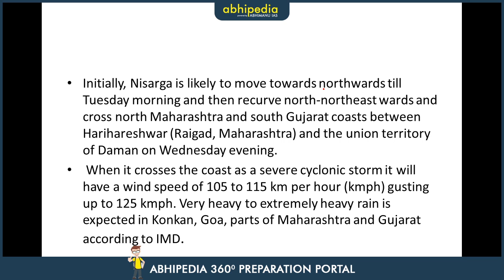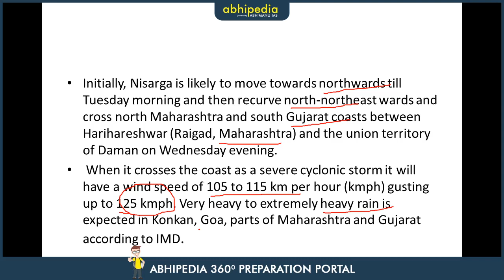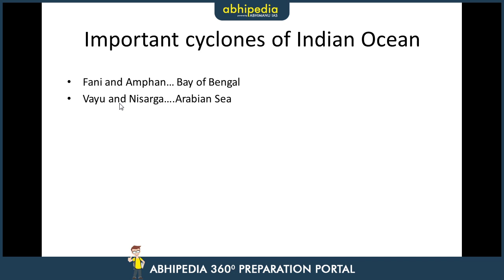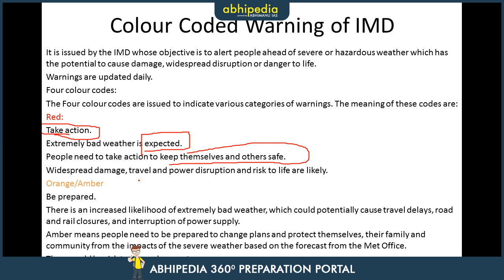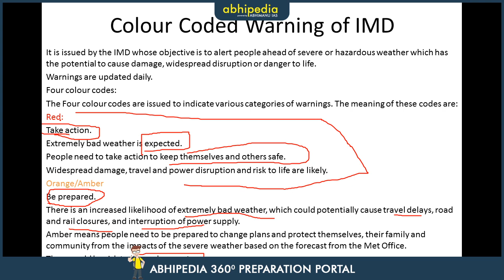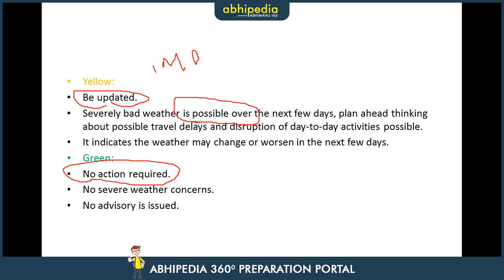Cyclone Nisarga I Current Affairs I Important Topic By Ankush Sharma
Abhipedia powered by Abhimanu IAS brings a "Important Topics"to sharpen your preparation for IAS 2020.